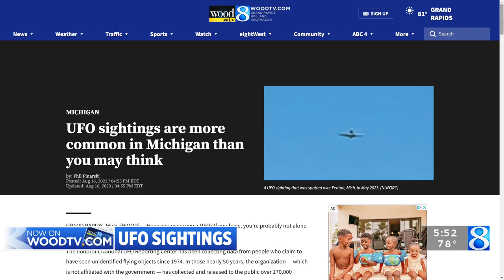UFO sightings are more common in Michigan than you may think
Have you ever seen a UFO? If you have, you’re probably not alone in Michigan. (Aug. 16, 2023)